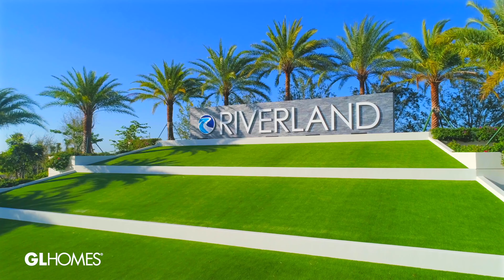The Costa Model Home | The Signature Collection at Valencia Walk in Port St. Lucie, FL | GL Homes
The Costa Plan features 2 Bedrooms, 3 Bathrooms,  Den/Optional 3rd Bedroom, Great Room, Screened and Covered Patio,  2-Car Garage at
2,155 a/c sq. ft.